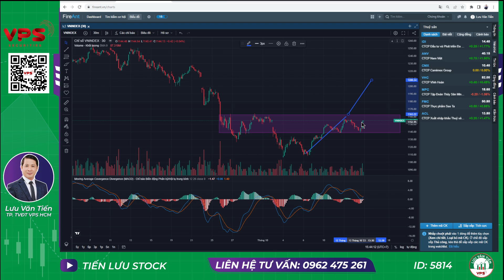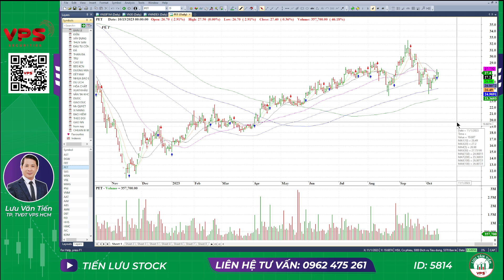NHẬN ĐỊNH TT TỪ NGÀY 16-10 ĐẾN 20-10-2023|| TUẦN MỚI SẺ NỔ? CỔ PHIẾU VÀO THẾ SẴN SÀNG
NHẬN ĐỊNH TT TỪ NGÀY 16-10 ĐẾN 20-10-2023
TUẦN MỚI SẺ NỔ? CỔ PHIẾU VÀO THẾ SẴN SÀNG